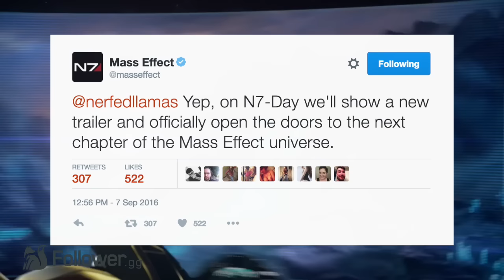What We Want on N7 Day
N7 day is next week and we are excited to see what news comes out. Here are what we are most hoping gets shown and discussed on that day.

Mass Effect Follower covers the latest Mass Effect: Andromeda news, Mass Effect Lore, Mass Effect Top 10s, and more Mass Effect goodness!

Do you ♥ Love MassEffectFollower? We Follow other games too (below)

Source(s)